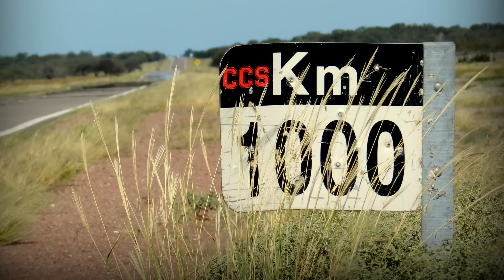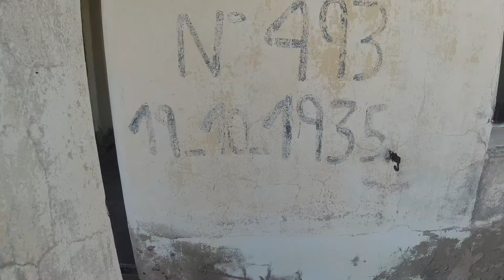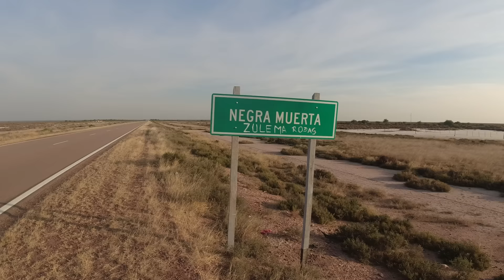EL EXODO Y ABANDONO Las RUINAS de Negra Muerta | Santiago de Estero Argentina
Negra Muerta es un paraje situado en el kilometro mil de la ruta nacional 9. Un sitio en el la mayoría de los vehículos pasan sin detenerse. Solo los intrépidos y curiosos amantes de la fotografía dramática paran a capturar el esplendido amanecer y atardecer que se da sobre estas salinas a la altura del Río Saladillo. La dureza del suelo donde no hay agua potable produjo el éxodo y abandono de sus habitantes dejando como testimonios las ruinas de un pasado activo.

💰 COLABORACIONES CON EL CANAL DESDE ARGENTINA:
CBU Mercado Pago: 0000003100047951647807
ALIAS Mercado Pago: elsenordela48
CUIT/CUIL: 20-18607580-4